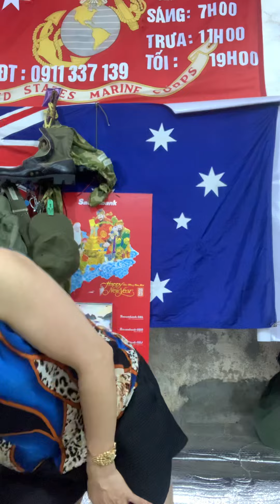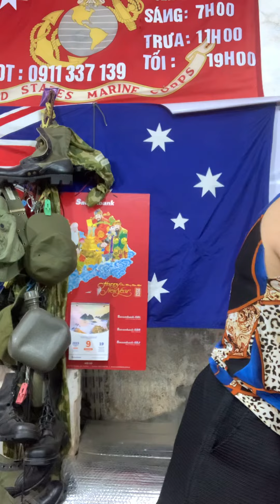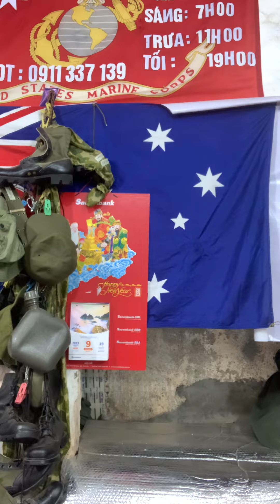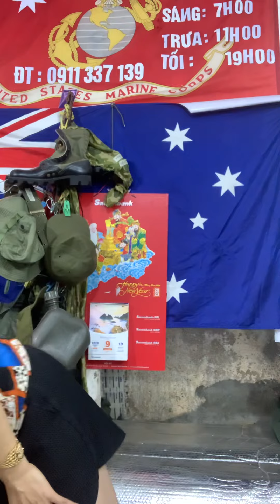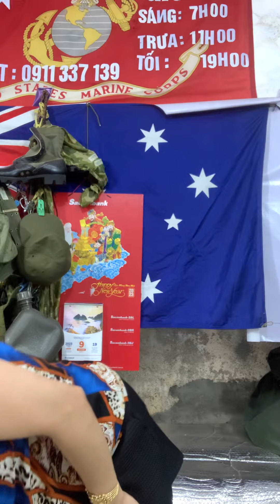Áo gile của lính -sáng 10/4